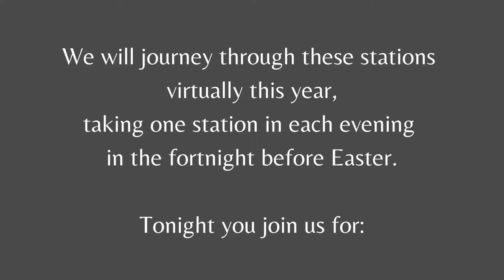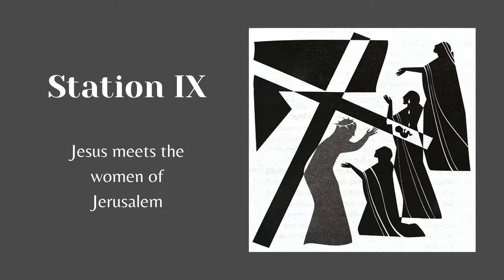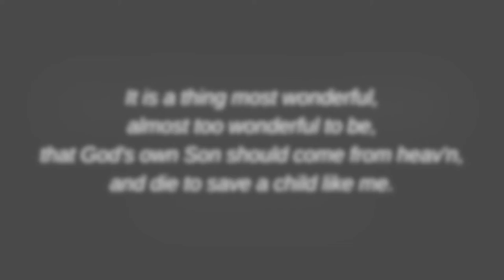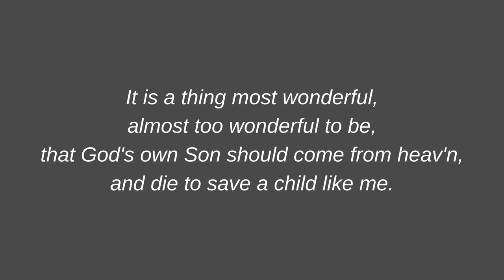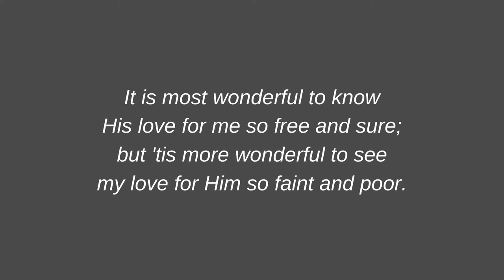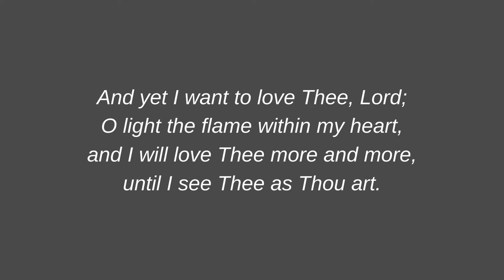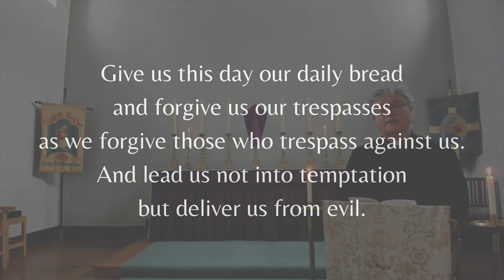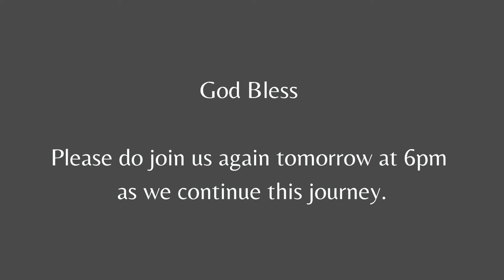Station 9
The ninth of our Passiontide 2021 videos as we journey the way of the cross. This video uses material from the Book Walking the Way of the Cross by ++Stephen Cottrell, Dr Paula Gooder and + Philip North.

These videos were created as a collaboration between St Mary's Blyth, St Bede's Newsham and St Benedict's Cowpen.